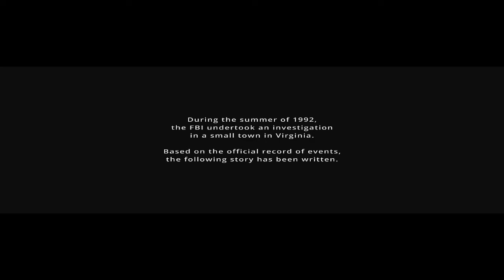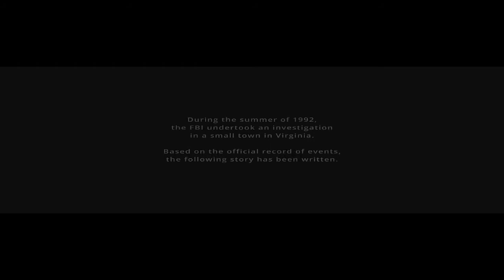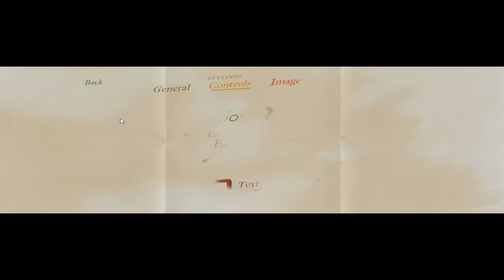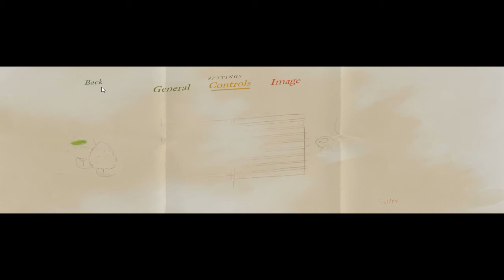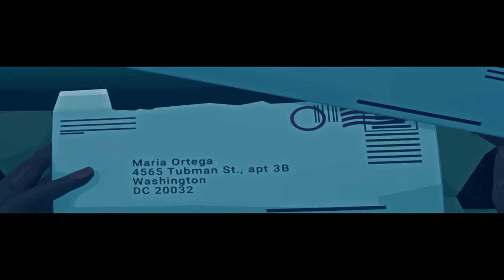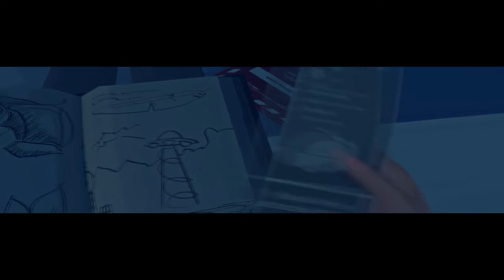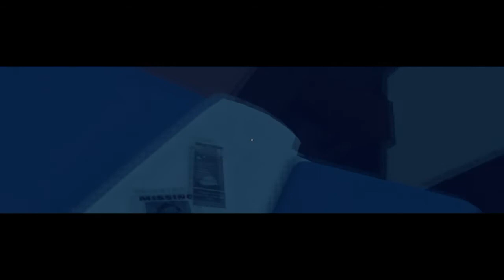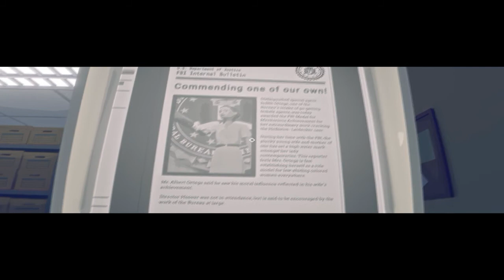Virginia Gameplay | HD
Game Genre:
Adventure, Casual, Indie, Walking Simulator, Cinematic